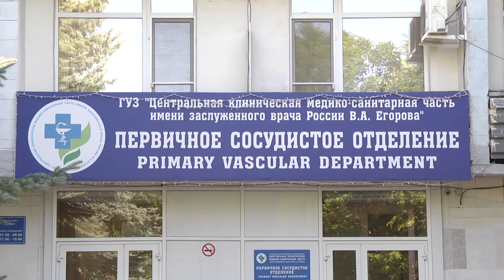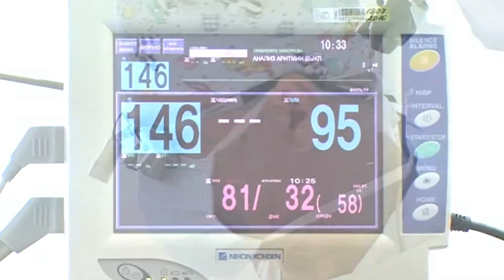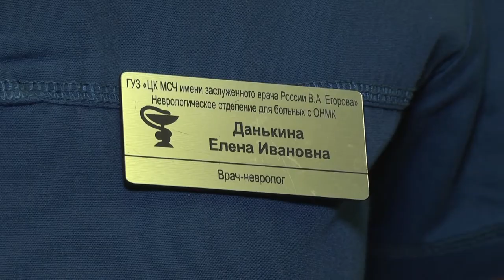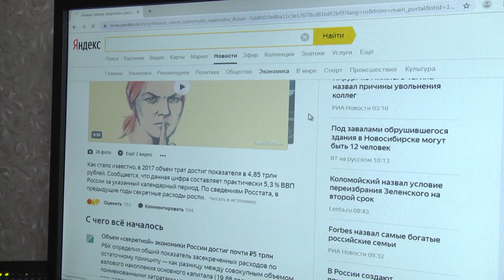Спасая жизни. Ульяновские врачи помогли пациентке победить инсульт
Ежегодно в Ульяновской области от инсульта умирает более 1200 человек.  Инсульт – серьезное и сложное заболевание, которое не терпит замедлений. Острый период занимает всего несколько часов. В это время важно быстро среагировать. Если этого не сделать, наступит отек мозга, как следствие  - кома или смерть. Героиня нашего сегодняшнего выпуска пережила ишемический инсульт в 65 лет. И обошлась без последствий. В этом ей помогли специалисты ульяновской медико-санитарной части.